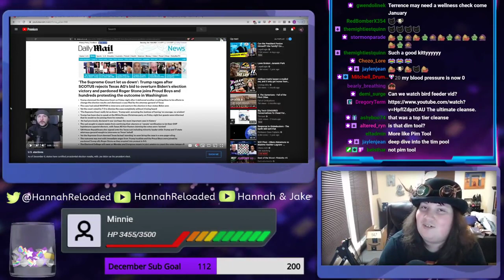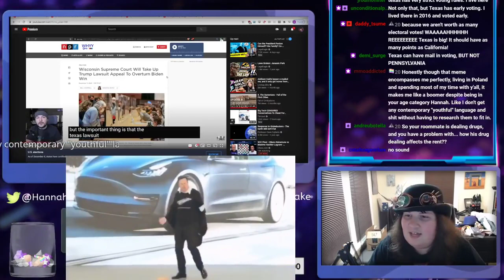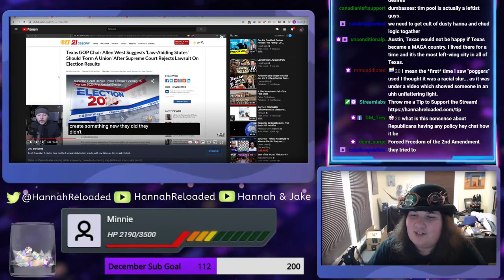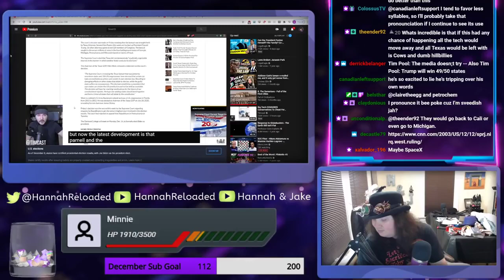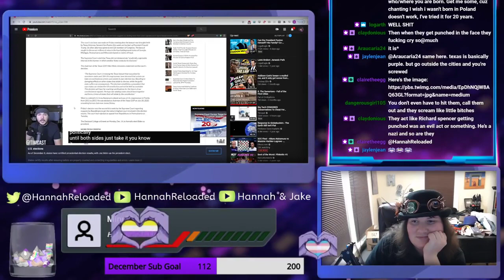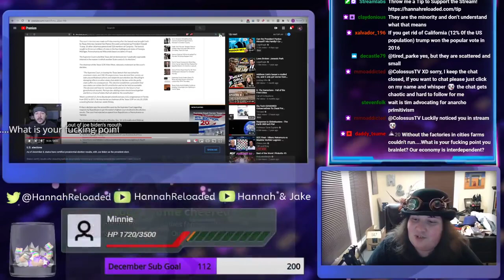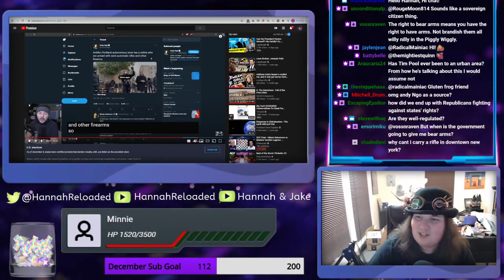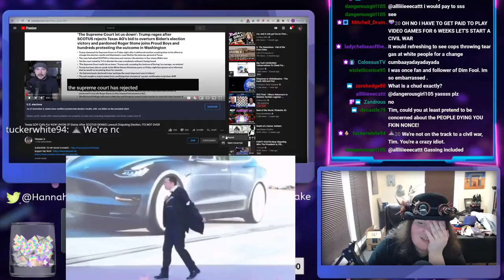Tim Pool Advocates For Civil War (Again)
A Clip from Hannah's Channel discussing Tim Pool's war fetish

Hannah's Twitter- @HannahReloaded